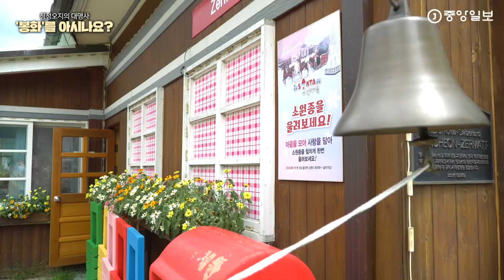5성급 휴양림과 호랑이 남매가 반기는 청정오지 '봉화'에서 언택트 여행 즐기는 법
경상북도 내륙 최북단에 자리한 봉화는 코로나 시대에 더 주목받는 여행지다. 백두대간 두메산골에 들어앉은 ‘청정 오지’여서 언택트(비대면) 여행을 즐기기 더없이 좋다. 아시아 최대 수목원, 캠퍼들이 ‘5성급’이라 극찬하는 휴양림, 동화 같은 간이역을 만나는 걷기여행 길이 봉화에 있다.

백두대간수목원은 볼거리가 한층 강화됐다. 개장 2년 3개월 만에 전시원이 27개에서 33개로 늘었다. 방문자센터 앞에 조성한 ‘휴가든’, ‘수련 전시원’, ‘무지개정원’은 늦여름인 지금도 온갖 꽃으로 화사하다. 야생화언덕은 털부처꽃이 분홍빛으로 물들였다. 수목원의 상징인 호랑이는 식구가 다섯으로 늘었다. 서울대공원에 살던 호랑이 남매 ‘도’와 ‘한’이가 적응 기간을 마치면 만날 수 있다.